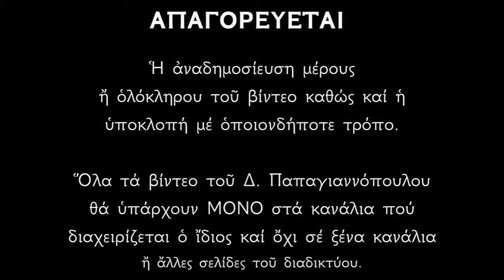Απολυτίκιο Αγίου Συμεών του νέου θεολόγου - 12 ΟΚΤΩΒΡΙΟΥ | Δημήτριος Παπαγιαννόπουλος